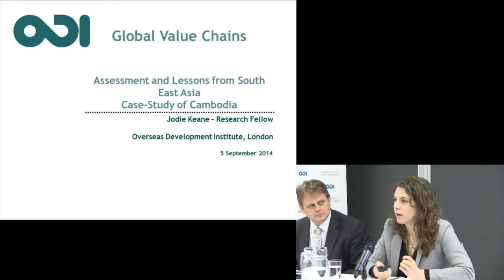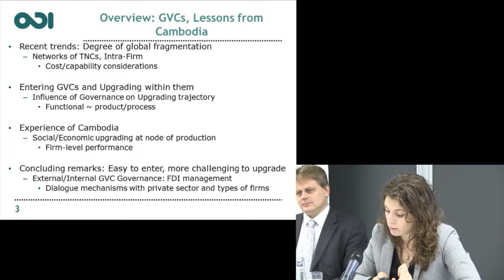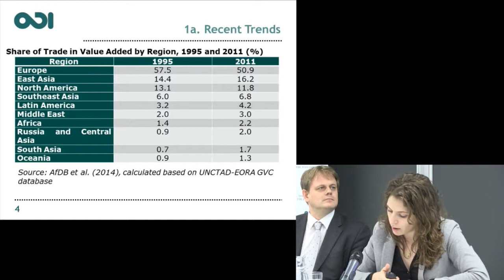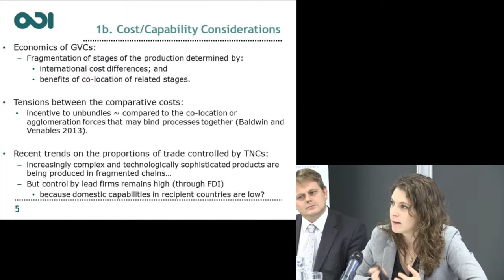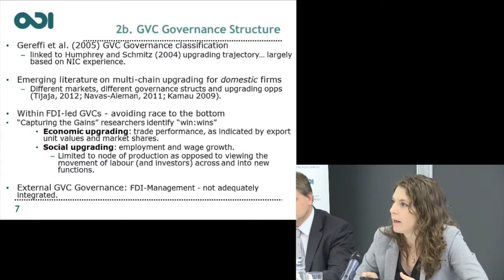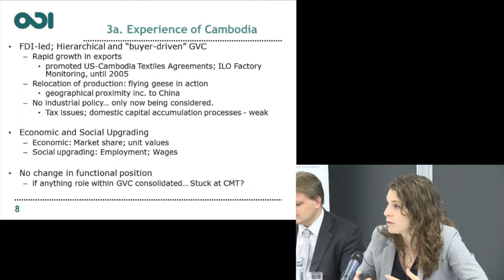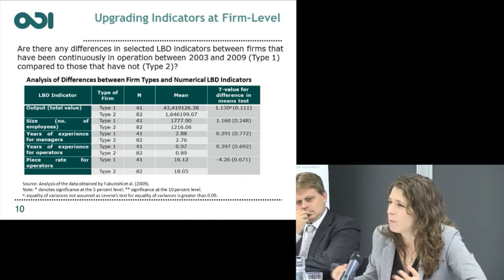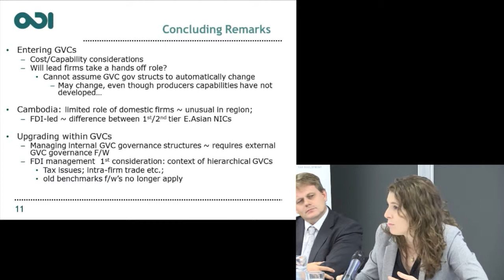Jodie Keane - Global value chains in Asia: Is everyone benefiting?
Jodie Keane - Research Fellow, ODI

This public event, held on 5 September 2014, discussed critical issues for inclusive growth in Asia and the rest of the developing world.